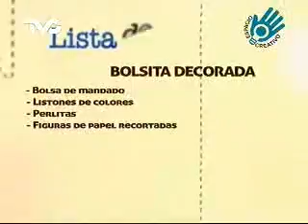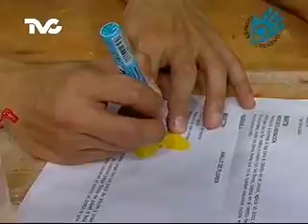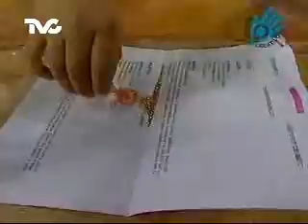Cómo hacer una Bolsita Decorada (EC)